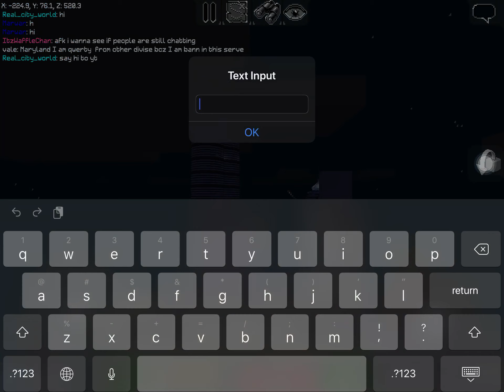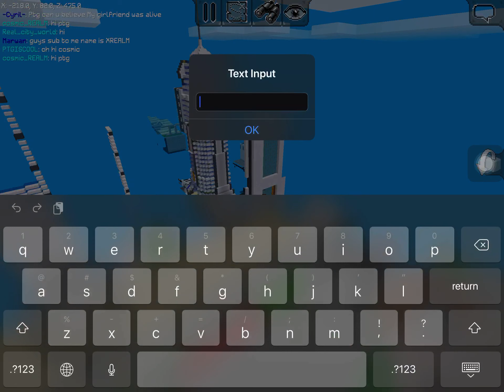MultiCraft | 1G54ENYW server tour!